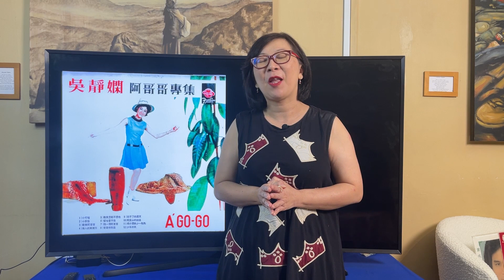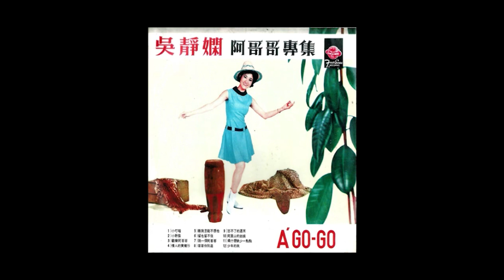Yesterday Once More (小野貓 - 吳靜嫻)